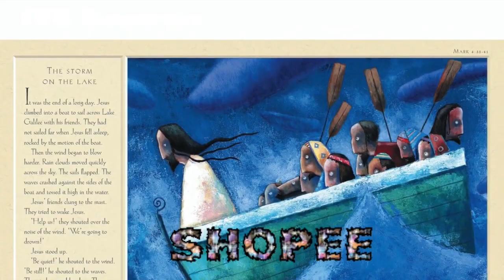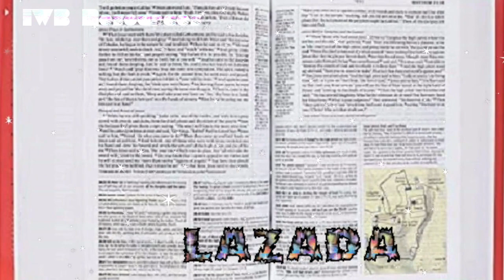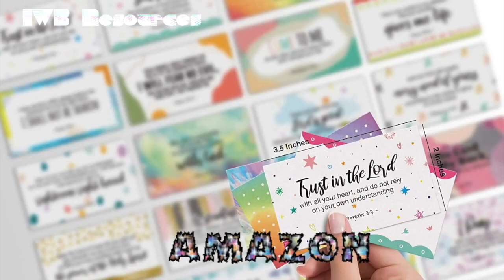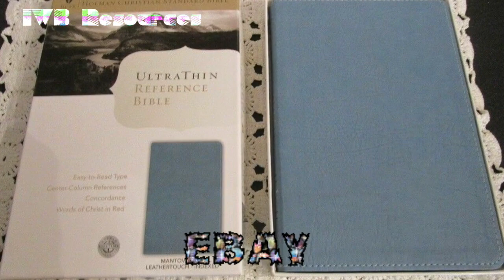Bible Story Books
Search"Bible Story Books" @ SHOPEE and LAZADA
Search"Bible Story Books" @ EBAY And AMAZON